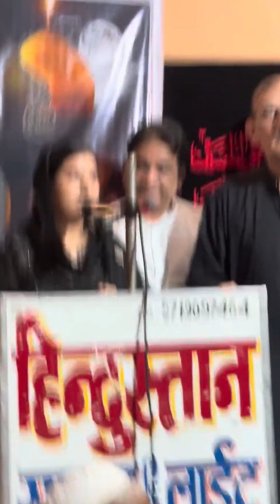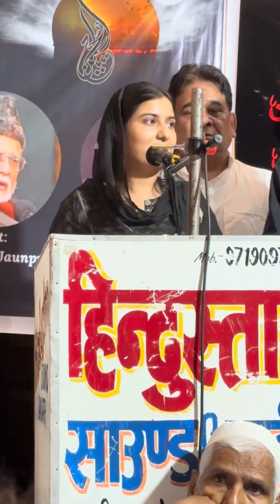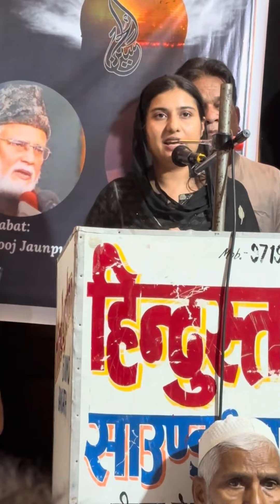Hazrat Imam Hussain को याद कर सांसद Iqra Hasan ने दिल जीत लेने वाला भाषण दिया